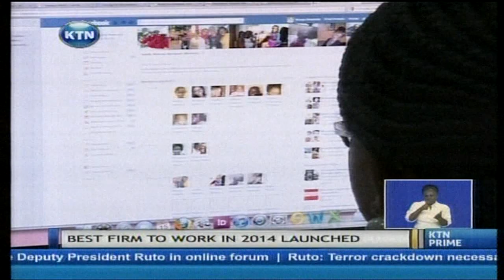Most companies are spending huge resources poaching employees instead retaining their own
Most kenyan companies are spending huge resources poaching employees instead retaining their own according to a new survey